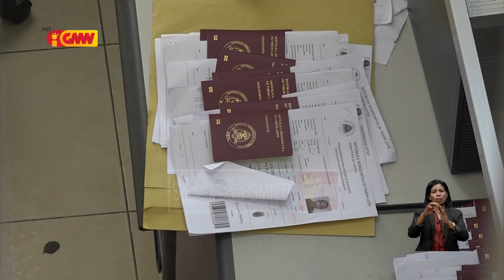Governu instala ona makina imprime pasaporte